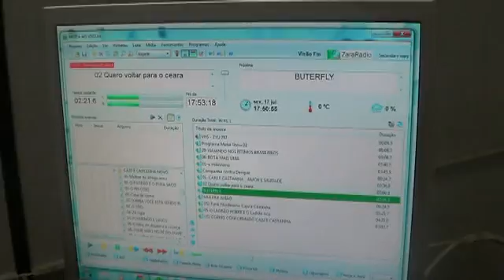(JS) Felip Brasil na Visão Fm 92 5 de Cubatão